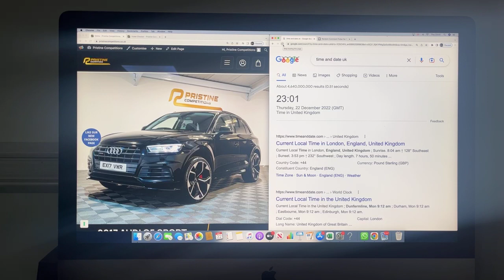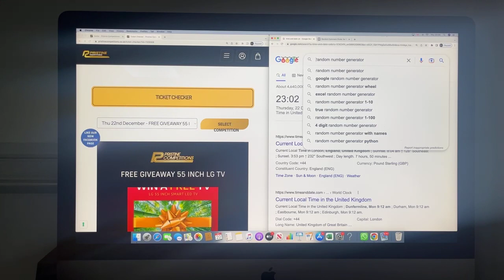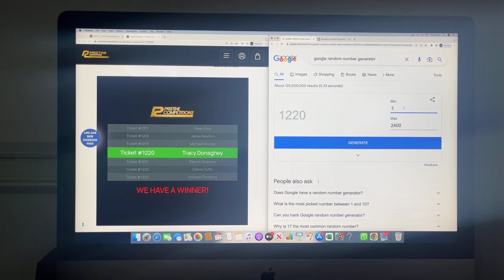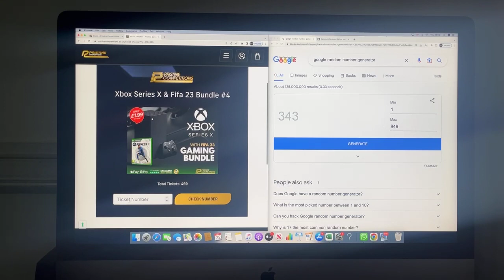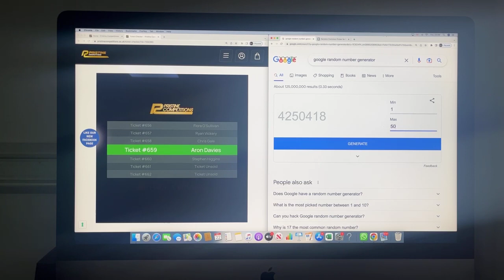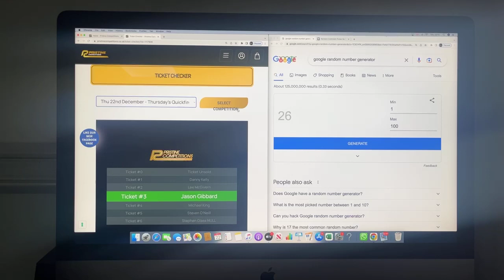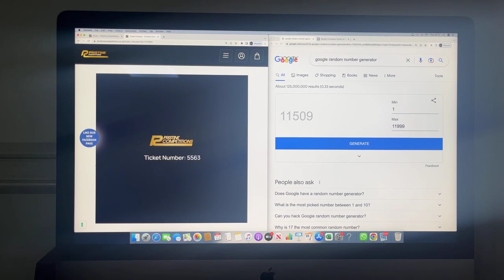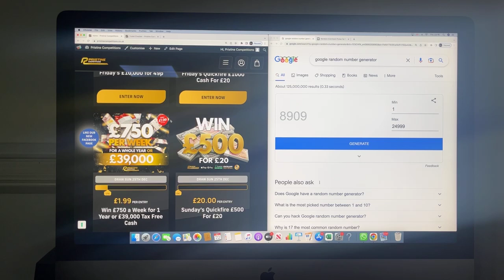22 12 2022 Evening Draws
Congratulations to Nathan Robinson from Derry/Lderry Who Won the FREE GIVEAWAY £500 SMYTHS

Congratulations to Tracy Donaghey from Buncrana Who Won the FREE GIVEAWAY 55 INCH LG TV with Lucky Number 1220

Congratulations to Dean Kearney from Craigavon Who Won the Overnight Deluxe Stay in 4* Galgorm Resort & Spa For 2 #14 with Lucky Number 607

Congratulations to Aron Davies from Caernarfon, Wales Who Won the Xbox Series X & Fifa 23 Bundle #4 with Lucky Number 659

Congratulations to Jason Gibbard from Omagh Who Won the Thursday's Quickfire £500 For £20 with Lucky Number 3

Congratulations to Samantha Tanner from Leiston Who Won the Thursday's Quickfire £1000 Cash For £20 with Lucky Number 26

Congratulations to Tanya Evans from Hereford Who Won the Thursday's £2,000 Cash For 49p with Lucky Number 11509

Congratulations to Zilvinas Gudeliunas from Sittingbourne Who Won the 2017 Audi Q5 Sport Quattro or £15,000 Tax Free Cash with Lucky Number 8909